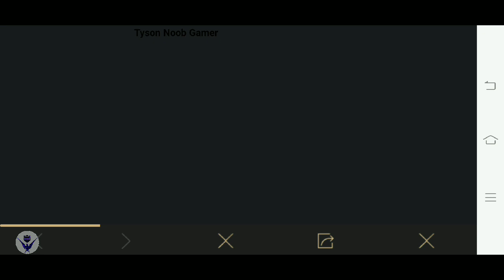How To play Crew Challenge In Tamil|How To Register In Crew Challenge In Tamil|Pubg Crew Challenge